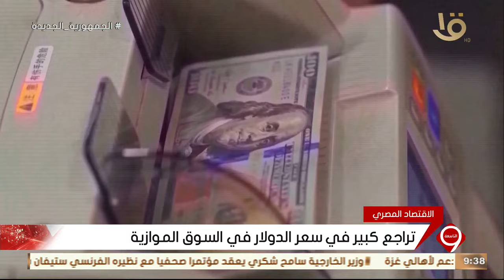نشرة التاسعة | أهم أخبار المال والأعمال